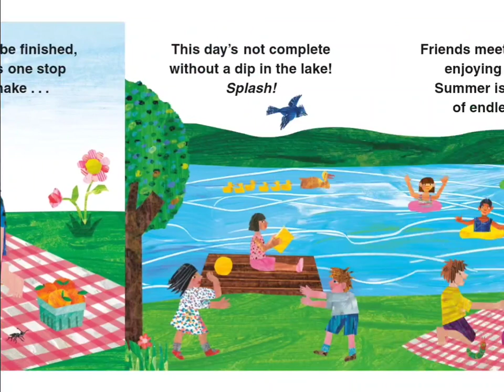How Does The caterpillar Enjoy Summer? | Henry Reads The Very Hungry Caterpillar's First Summer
In this video, Henry reads the book "The Very Hungry Caterpillar's First Summer" by Eric Carle